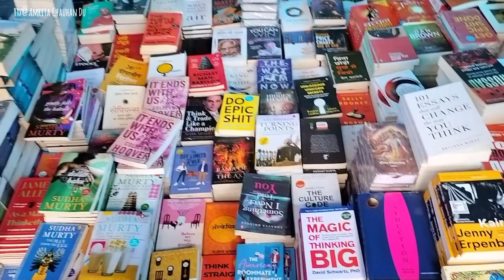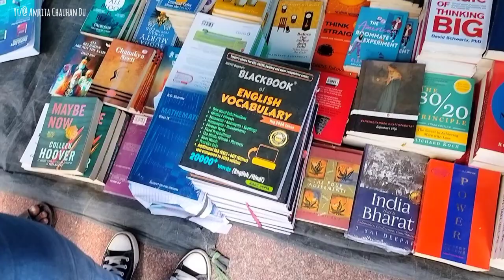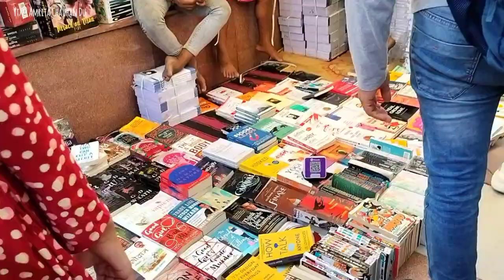Mahila haat | Sunday Book Market | Cheapest Book market in Delhi